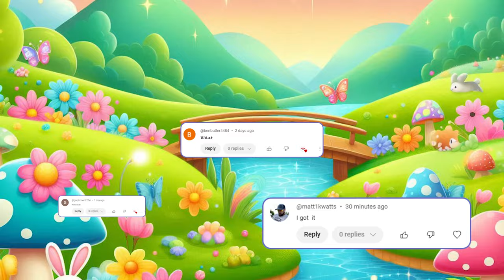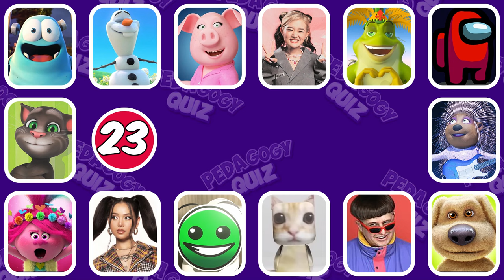GUESS MEME & WHO'S SINGING? Lay Lay, Kinigra Deon, King Ferran, Salish Matter, MrBeast, Elsa, Diana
🎤🔥 Guess the MEME & Who's Singing Challenge! | MrBeast, Elsa, Skibidi Toilet & MORE

Welcome to the Pedagogy Quiz Channel! 🎉 Get ready for the ultimate  Guess Who's Singing challenge, packed with viral memes and unforgettable tunes! In this video, we’ve got 100 fun-filled questions featuring your favorite characters like Salish Matter, Lay Lay, King Ferran, Skibidi Toilet, TengeTenge, Kinigra Deon, MrBeast, Elsa, Wednesday, Rebecca Zamolo, Mario, and more. 🎶

You have 10 seconds per question can you guess the song and who’s singing before time runs out? 🕒 Test your meme knowledge with the hottest sounds and voices from the internet. Are you up for the challenge? Let’s see if you can score big! 🏆

Hit play and prove you're a true meme master! 😎,